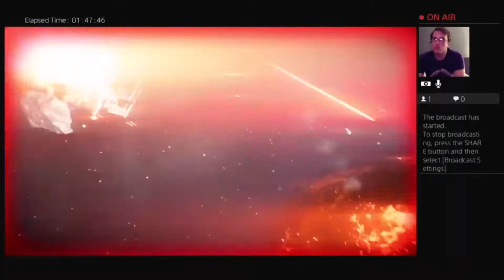Star wars battlefront 2 Starfighter Assault Unknown Regions Resistance